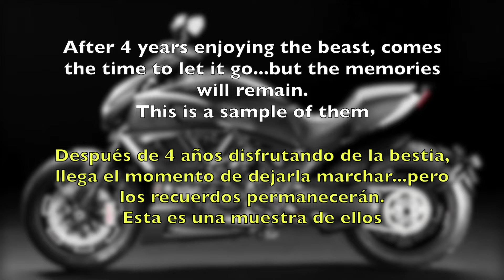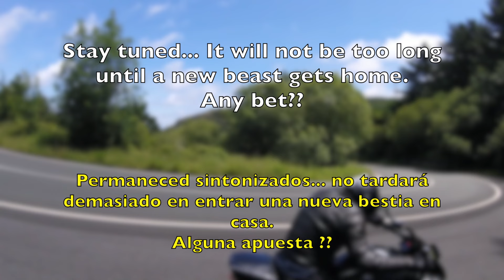Four years with the DIAVEL....a goodbye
After 4 years enjoying the beast, comes the time to let it go...what will take its place??
Después de 4 años disfrutando de la bestia, ha llegado el momento de dejarla marchar. Cual ocupará su lugar ??

MUSIC: Sober - Jon McConnell (Tool - Cover)

The music used in this video remains the property of its owners. I am making no money from this video.

EQUIPMENT:
Contour +2 (720p-60 FPS)
GoPro 3+ Black (1080p-60FPS)
GoPro 4 Session (1980p-60FPS)
DJI Phantom Vision +2

En cumplimiento de lo establecido en la LOPD y demás normativa de desarrollo informo que el presente video tiene una finalidad exclusivamente doméstica, privada, lúdica y no comercial. En caso de que accidental, involuntaria o puntualmente aparezca un tercero en este video, y desee ejercitar algún eventual derecho de acceso, rectificación, cancelación u oposición puede contactar en la siguiente dirección